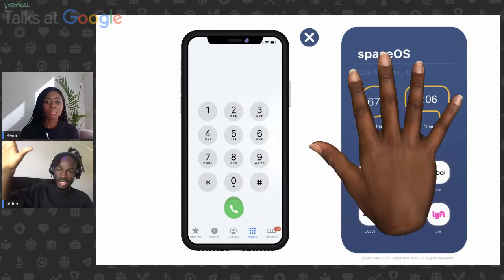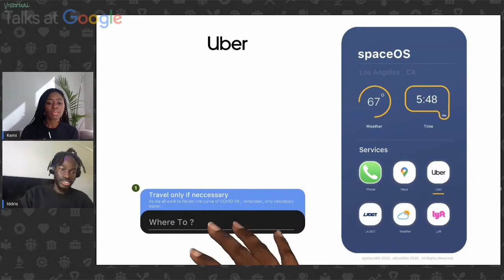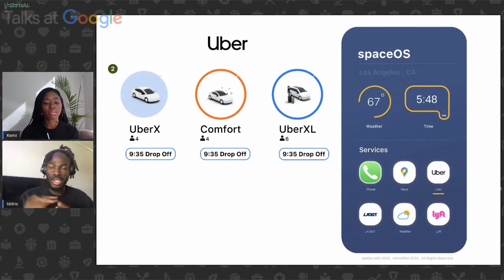Iddris Sandu | Black Creatives in Technology | Talks at Google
Iddris Sandu discusses his journey from a young aspiring engineer to a technologist, as well as the role of technology as an agent for sustainable change in the Black Lives Matter movement (in the US, the diaspora, and across the continent of Africa).

Paving the way for those who might one day be deemed an "Architectural Technologist", Iddris Sandu is a pioneering young technologist seeking to level the playing field for fellow African youth & other marginalized groups. Having worked with the likes of creatives such as Nipsey Hussle and Louis Vuitton & Off-White's Virgil Abloh, Iddris has been making waves since before he turned 18. Not only is Iddris breaking ground in the use of emerging technology in creative spaces, but also in creating unique and sustainable designs to impact some of the most vulnerable populations in society.

Moderated by Kemi Shokunbi.